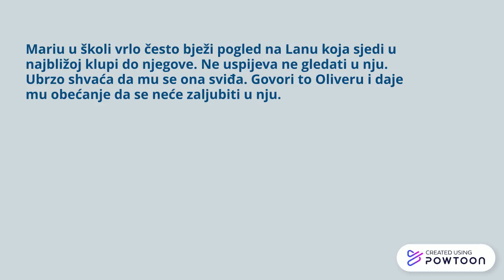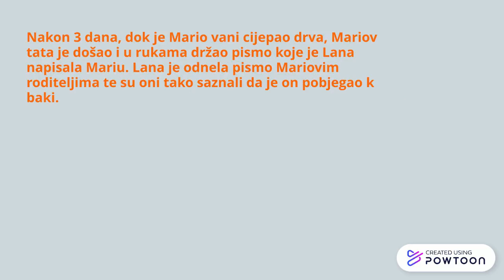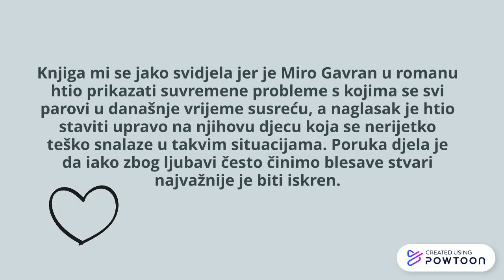Zaljubljen do ušiju powtoon